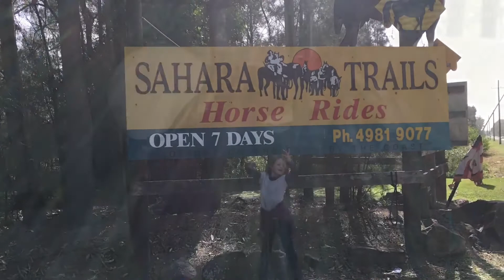Horse riding with Sahara Trails!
We loved experiencing a bush horse ride with Sahara Trails at Anna Bay, NSW, Australia!! We had an awesome time! In fact it was “a dream come true” according to my daughter!